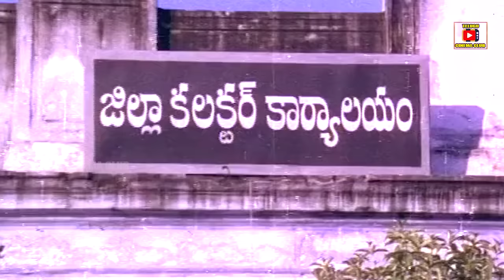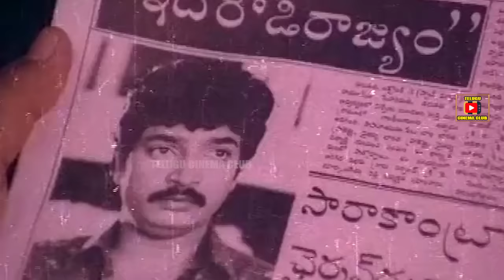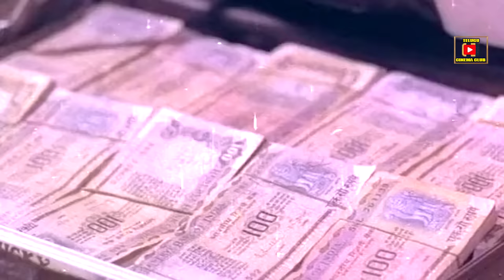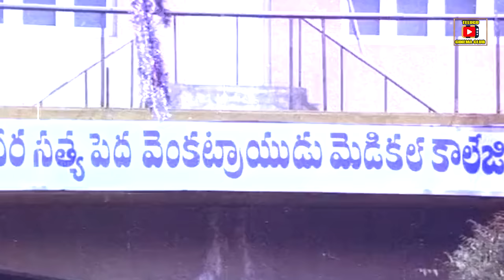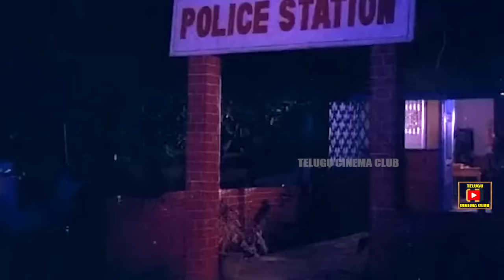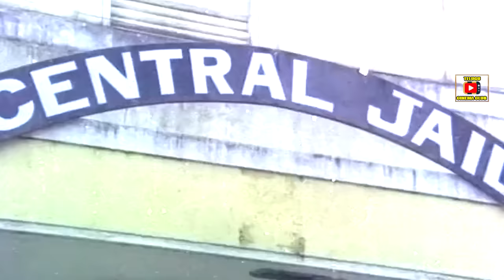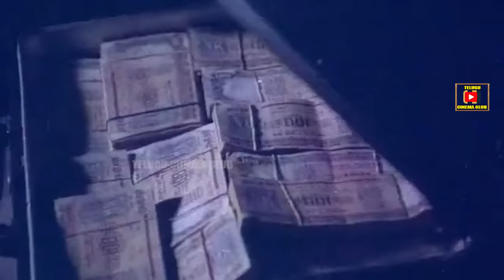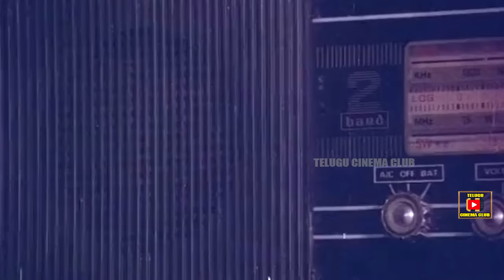AAYUDHAM | TELUGU FULL MOVIE | SUPER STAR KRISHNA | RAMESHBABU | RADHA |KAIKALA | TELUGU CINEMA CLUB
Watch And Enjoy Aayudham Telugu Full Movie Telugu Cinema Club

Star Cast : Krishna , Ramesh Babu , Radha , Vani Viswanath , Kaikala Satyanarayana , Babu Mohan , Mada , P. L. Narayana , Suthi Velu , Sai Kumar , Mallikarjuna Rao , Siva Krishna Etc.

Directed By K. Murali Mohan Rao

Produced By G. Satyanarayana